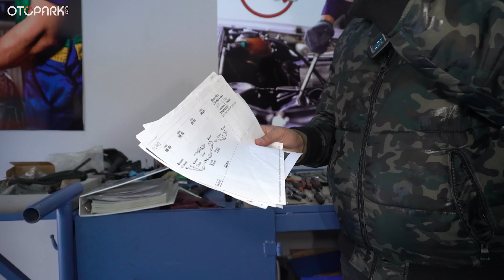32 yıldır fabrikadan çıktığı gibi! Sadece 11.000km !! 1991 Ford Scorpio 2.0 Ghia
Bugün, yıllardır özenle saklanmış bir otomobille beraberiz. 1991 yılından bu yana sadece 11.000 km yol yapmış olan Ford Scorpio; uzun zamandır gördüğümüz en temiz, en sıfır kondisyonda kalmış eski otomobillerden biri. İyi seyirler!